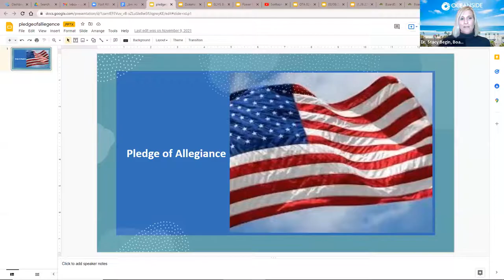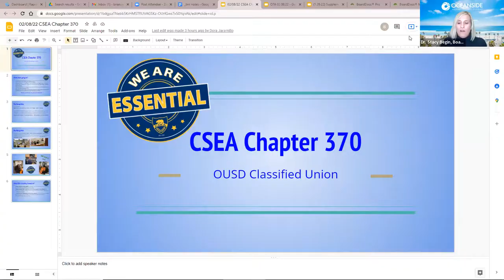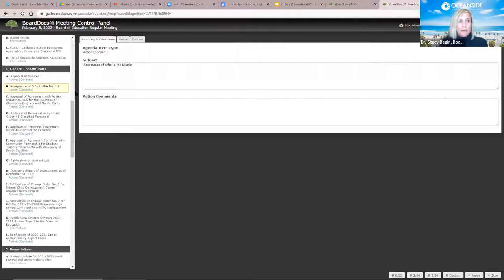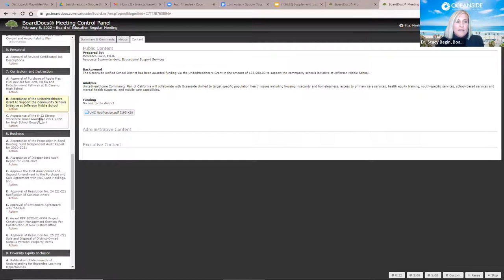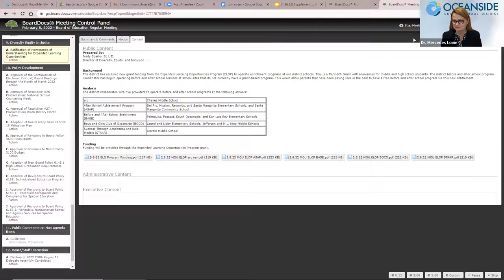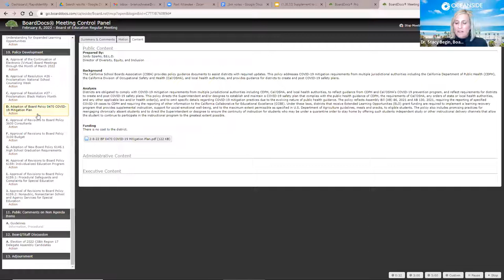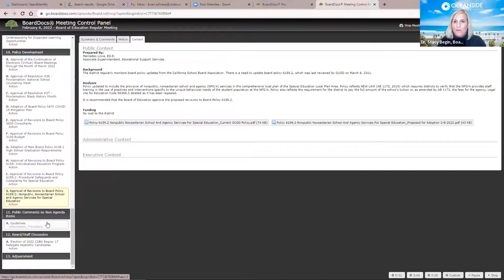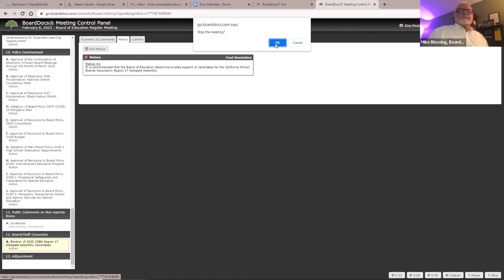Board of Education Meeting - February 8, 2022